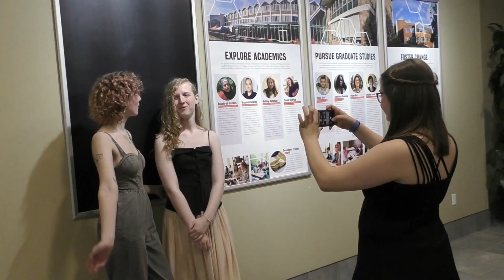Winter 2023 End-of-Term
At the end of each term, it is a Grebel tradition that students, staff and faculty gather together to celebrate the end of the term with a Chapel service, fancy dinner banquet, and a talent show. The winter 2023 theme was Masquerade Ball, and Grebelites went all out.

Music and Production by: Aden W & Elias Dekoter